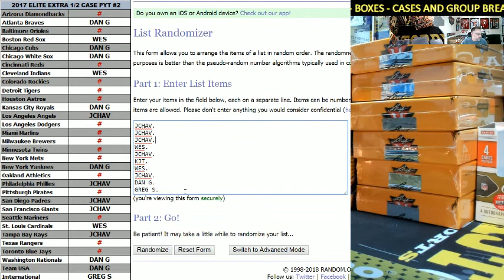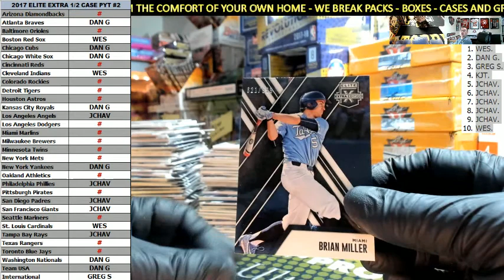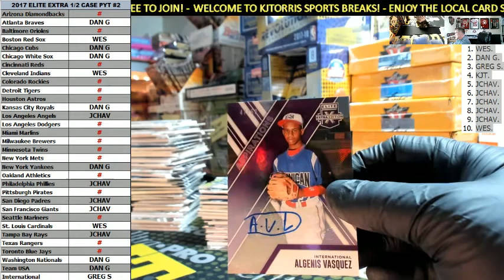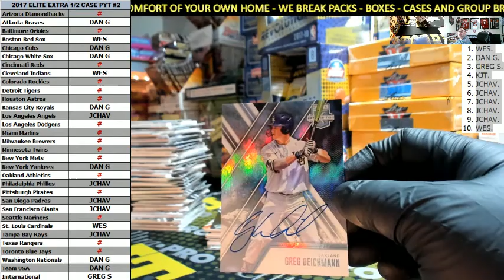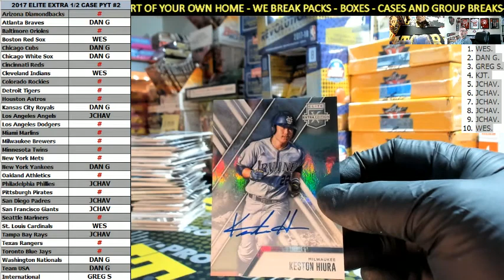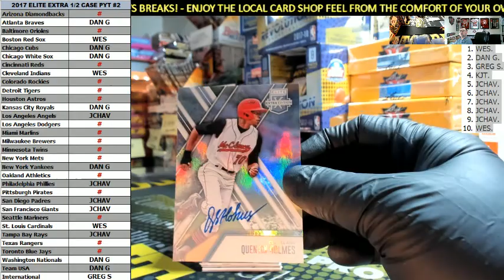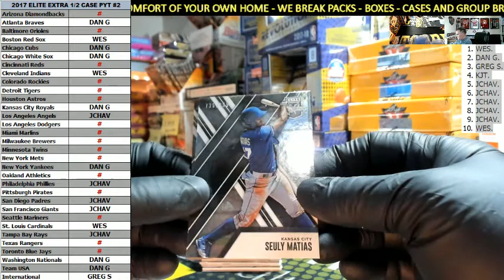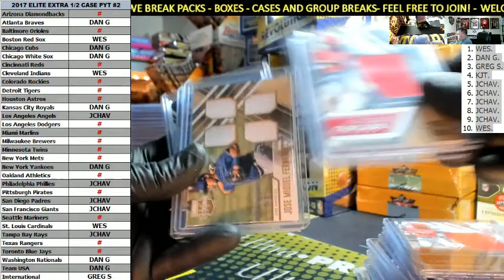2017 Elite Extra Edition Basbeall 10 Box Half Case PYT #2